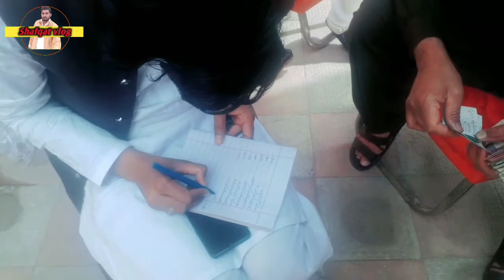Pakistani wedding Reception food | shadi main 7 qasam ke khanay aur walima me 1500 logon ka intizam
wedding dinner buffet, shadi main 7 qisam ke khanay aur walima main 1500 logon ka shandar intizam, shadi ka khana aur wo bhi dost ka walima ho to kia baat ha.
Grand wedding reception dinner buffet. muslim wedding dinner. I enjoyed a lot at my friends wedding (walima ceremony) specially food and ambiance of the banquet.
follow Shafqat vlog on youtube for more exciting videos
check out Shafqat Vlog for more news and updates.